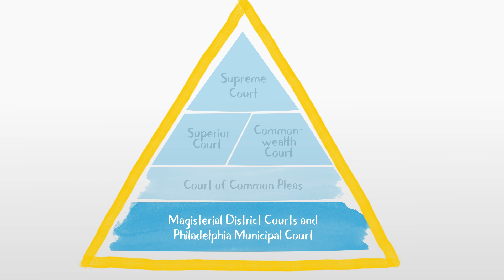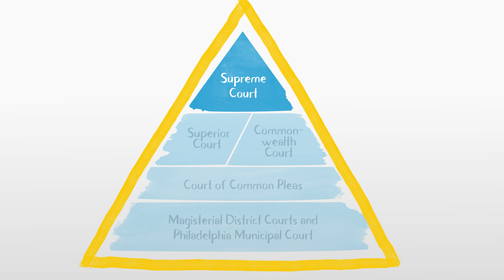Understanding The Pennsylvania Courts